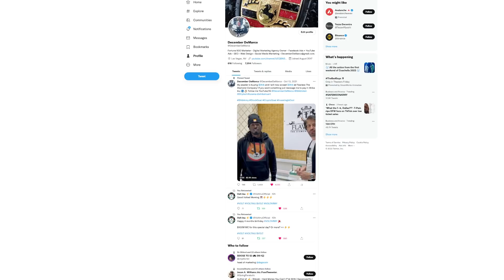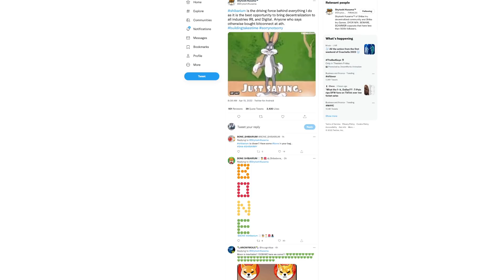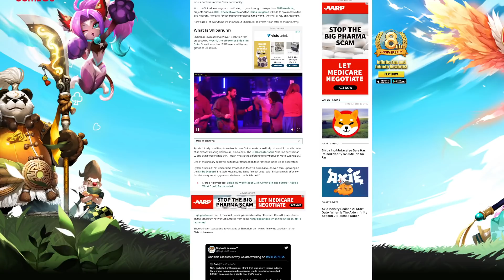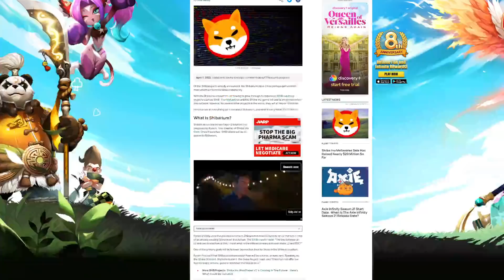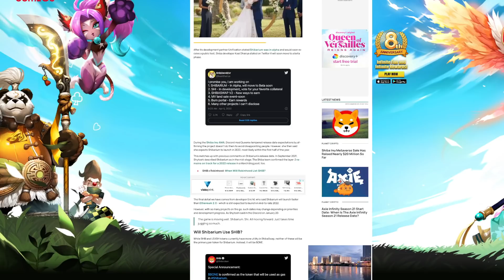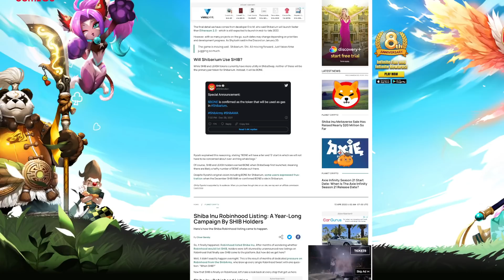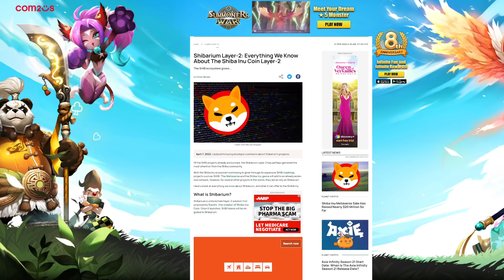When Shytoshi Starts Talking Like This You Know We Are About To Explode! 100% Shibarium Release Date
When Shytoshi Starts Talking Like This  You Know We Are About To Explode! 100% Shibarium Release Date If you are interested in the metaverse and are a crypto investor than this videos is a must watch